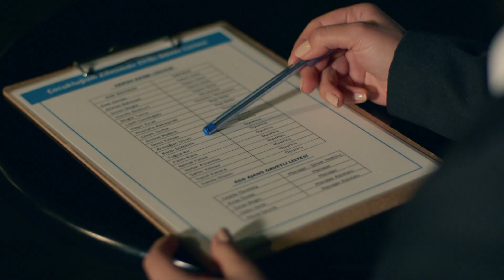Menajerimi Ara 40. Bölüm - Ceyda - Dicle Savaşı Son Gaz!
40. Bölüm Özet:

Dicle’nin oyuncusu Fırat’ın sette Ceyda’nın oyuncusu Görkem’e saldırması Dicle ve Ceyda arasındaki iplerin bir kez daha gerilmesine sebep olur. Fırat’ın geride bıraktığı alkol probleminin yeniden nüksetmesinden şüphelenen Dicle, ne yapacağını bilemez. Öte yandan Barış, Aydın’ın başına açtığı bela yüzünden hiç istemediği bir durumla karşı karşıya kalır. Peride’nin oyuncusu Nurten, torunu Su’yu seti sırasında Peride’ye emanet eder. 14 yaşındaki genç kız, kısa sürede Peride’yi delirtmeyi başarır. Bununla beraber, usta oyuncu Defne Yalnız yıllar içinde sektörün yaşadığı dönüşümden rahatsız olurken geçmişe özlem duymaktan kendini alıkoyamaz. Peride, oyuncusunun yaşadığı hayal kırıklığını telafi etmek için elinden geleni yapar. Kıraç ise menajerliğini yaptığı ünlü rapçi Ozbi’yi reklam kampanyasına ikna etmek için zekice bir plan yapar. Aynı gün yayınlanarak rakip olacak dizilerde yer alan Jülide ve Arzu, ilk bölüm heyecanı yaşarken ikisi de aynı anda menajerleri Çınar’ın ilgi ve alakasına ihtiyaç duyunca ortalık karışır.

Yapım Ekibi
Yapım: Ay Yapım
Yapımcı: Kerem Çatay
Genel Yönetmen: Ali Bilgin
Yönetmen: Deniz Çelebi Dikilitaş
Senaryo: Uğraş Güneş, Sema Ergenekon
İdari Yapımcı: Ali Demir
2. Yönetmen: Elif Turgay
Görüntü Yönetmeni: Selim Demiratar
Sanat Yönetmeni: Zeynep Aslan

Oyuncular
Kıraç: Barış Falay
Feris: Canan Ergüder
Serkan: Serhat Teoman
Çınar: Fatih Artman
Dicle: Ahsen Eroğlu
Barış: Deniz Can Aktaş
Ceyda: Özge Borak
Peride: Ayşe Nil Şamlıoğlu
Beren: Yaprak Medine
Gülin: Gamze Karaduman
Jülide: Nazlı Senem Ünal
Emrah: Semi Sırtıkkızıl
Bekir: Bedir Bedir
Mayda: Aslı Mavitan
Leyla: Pınar Ünsal
Meral: Buse Sinem İren
Ece: Duygu Şen
Aydın: Beran Kotan
Tuğrul: Caner Erdem